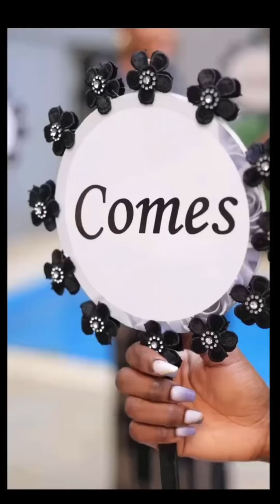Congratulations to Faridah Nakazibwe looking good in gomesi